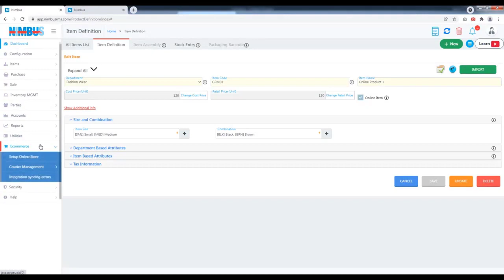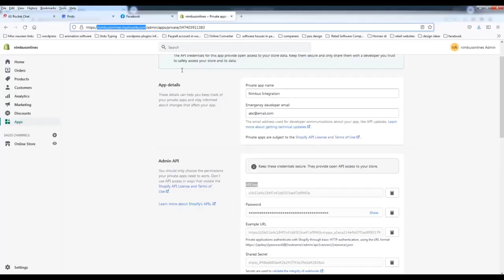Create Shopify Private App for Nimbus Integration